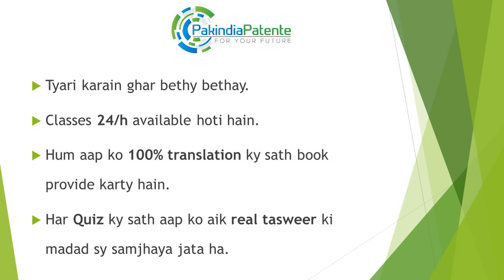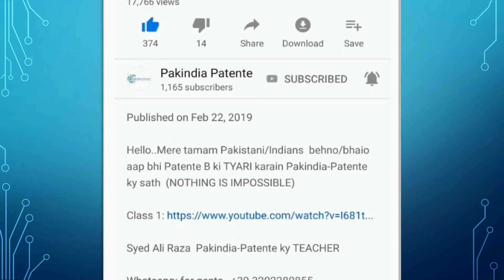✅ WhatsApp: +39 3202280855 Student ka CONFIDENCE EXAM ky din with Pakindia-Patente.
Afzaal bhai ky lye Italy main aye huy boht kam Italian ky sath PATENTE B  karna aik HAWAB hi tha lekin PAKINDIA-PATENTE ki classes aur guideline sy humary issi bhai ny apny EXAM ko CONFIDENTLY  SHANDAR  tareeky sy SIRF 1 ERROR sy pass kia. Sunain unki kahani unki zubani.

From Brescia (Italy)